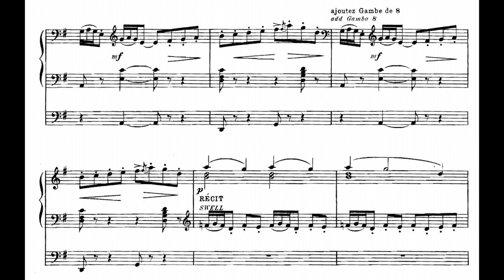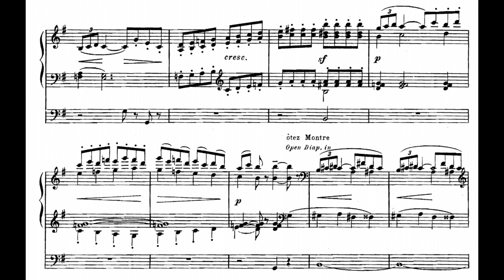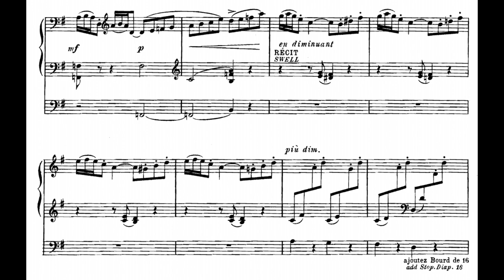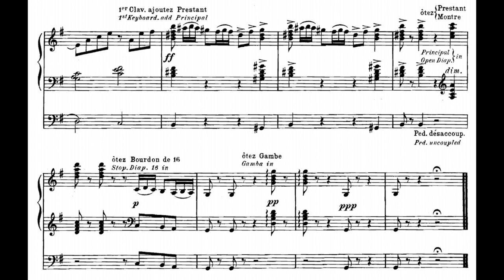Claude Debussy - Deuxieme Arabesque, transcription for organ (with score)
Composed by Claude Debussy (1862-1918)
Transcription for organ by Léon Roques (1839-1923)

Organ: Laurens de Man (live in Amsterdam, Concertgebouw)